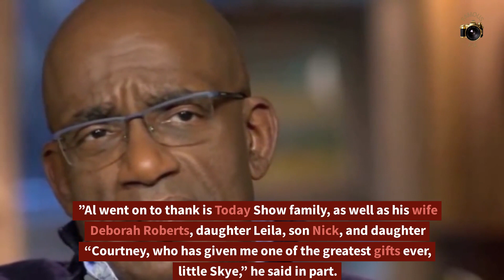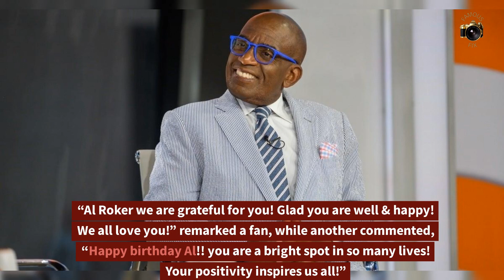Why Al Roker Admits He’s ‘Glad To Be Alive’ On 69th Birthday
In a heartfelt and inspiring video, beloved weatherman and television personality Al Roker opens up about his journey of resilience and gratitude as he celebrates his 69th birthday. This candid and touching footage captures the essence of Al Roker's spirit as he reflects on recent health scares and embraces life with renewed appreciation.
The video begins with warm visuals of Al Roker surrounded by family and friends, his infectious smile reflecting the joy of the moment. The setting exudes a sense of celebration and camaraderie, as loved ones gather to mark not only his birthday but also his remarkable journey of recovery.
Al Roker, known for his charismatic presence and positive energy, candidly shares his thoughts and emotions. He reflects on recent health challenges that reminded him of the preciousness of life. His sincerity and vulnerability resonate deeply as he discusses his journey to overcome adversity.
The video seamlessly weaves between heart-to-heart conversations with Al Roker and candid moments captured throughout his birthday celebration. These snippets provide a glimpse into the support and love that surround him, highlighting the close bonds he shares with family, friends, and colleagues.
As Al Roker discusses his health journey, viewers gain insight into his resilience and determination. His words reflect his philosophy of embracing life's challenges with a positive outlook, no matter how daunting they may seem. He shares personal anecdotes and insights that inspire others to find strength in their own struggles.
Throughout the video, heartfelt messages from well-wishers and fellow colleagues add depth to the narrative. These testimonials reflect the impact Al Roker has made on people's lives and the genuine affection and respect he commands within his industry and beyond.
The celebratory mood of the video is punctuated with moments of reflection, as Al Roker takes a stroll down memory lane, reminiscing about his illustrious career and personal milestones. His infectious laughter and genuine gratitude create a captivating and relatable connection with viewers.
As the video draws to a close, Al Roker is surrounded by loved ones, blowing out the candles on his birthday cake. The collective joy and unity in the room serve as a powerful reminder of the importance of family, friendships, and the resilience of the human spirit.
The screen fades out with a final shot of Al Roker's beaming smile, his eyes filled with a deep sense of contentment and appreciation for the life he continues to embrace with open arms. This video serves as a testament to his enduring spirit, inspiring viewers to face their own challenges with determination and to cherish each day as a gift.